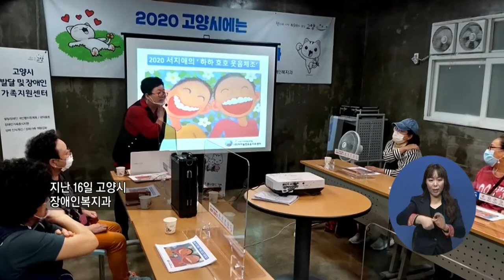주요4) 고양시 ‘장애인가족 휴식지원’ 펼쳐